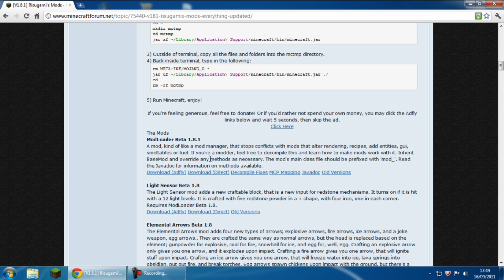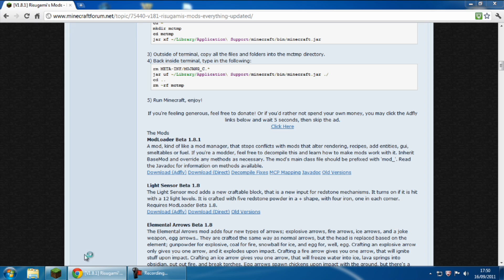[Tutorial] How to install Modloader 1.4 [Minecraft]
Installation
Windows:
1) Open up %appdata%
2) Browse to .minecraft/bin
3) Open up minecraft.jar with WinRAR or 7zip.
4) Drag and drop the necessary files into the jar. (all .class files)
5) Delete the META-INF folder in the jar.
6) Run Minecraft, enjoy!

---Tutorial done by Deltahhh---